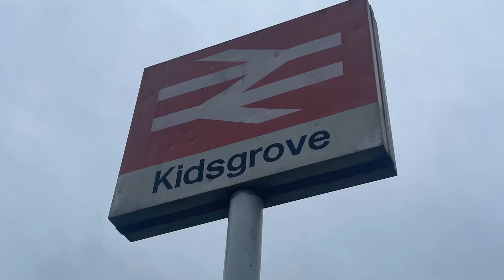“The Powerful Pennine Panorama,” at Kidsgrove. 12/2/22.